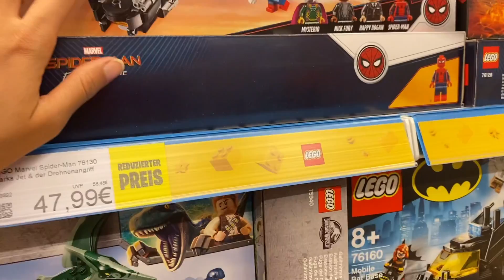أول خرجة بعد المستشفى 😍😍